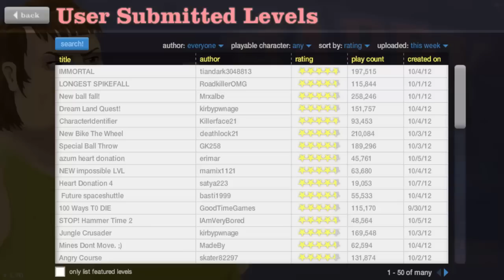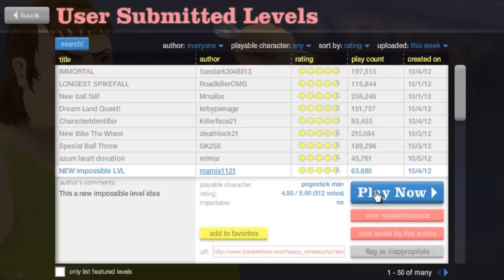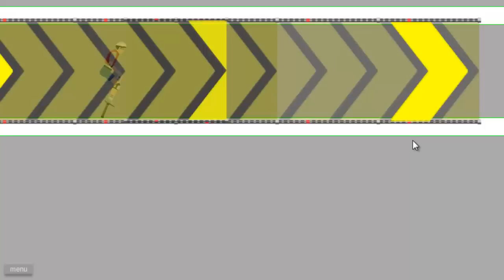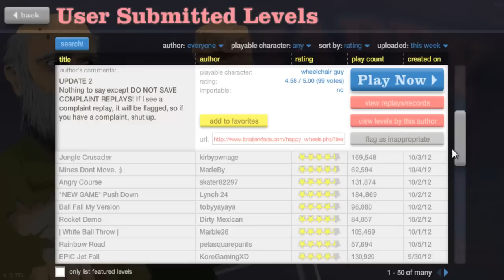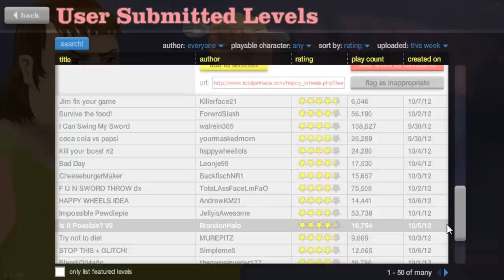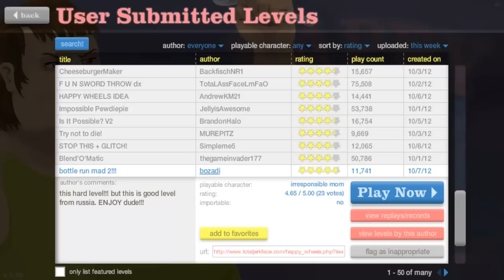Happy Wheels Competition | Let's Play #1 (Connor's Perspective)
Hey guys CRManiaHD here, call us Connor and Ryan though. This marks a new start to YouTube and everything about it! Happy Wheels Competition time! We basically do a 1v1 scenerio and see who can get the fastest time! The score at the minute Connor 2 - 2 Ryan! A equal score after coming out of the first episode! These will be daily guys dont forget!:)

- Connor & Ryan